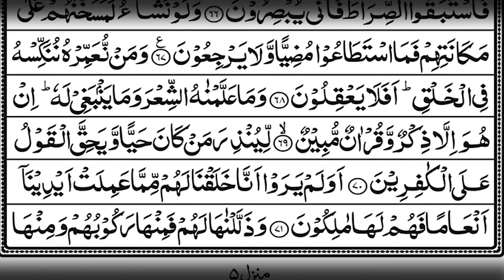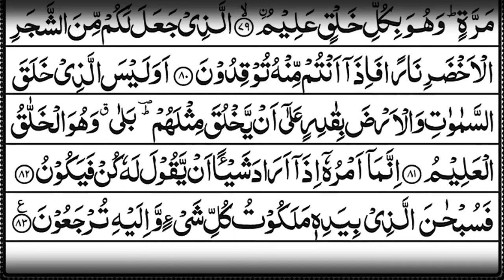Surah Yasin | YASEEN | Full Arabic Text | Beautiful recitation